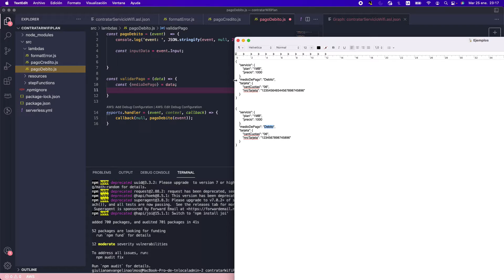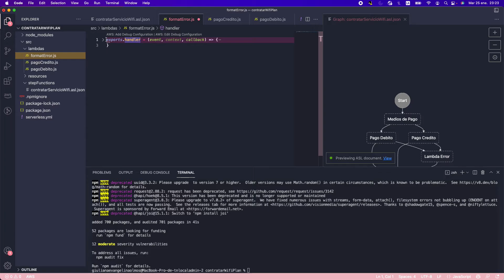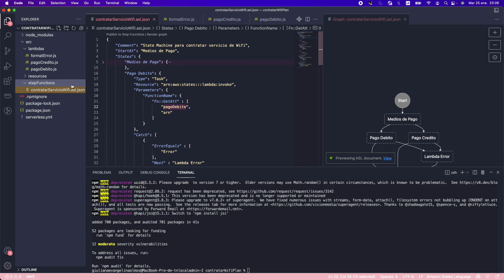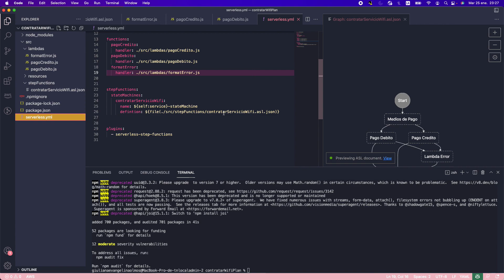Lambdas. SFPNM 4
Lambdas.
Tercer video del capitulo 4.